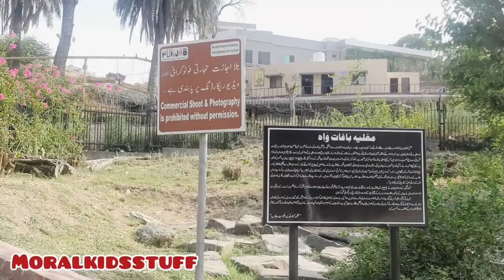vlog|| Wah Garden|| Summer Vlog|| MoralKidsStuff